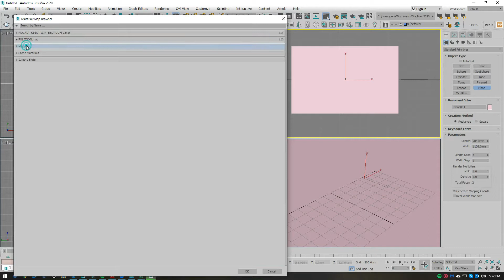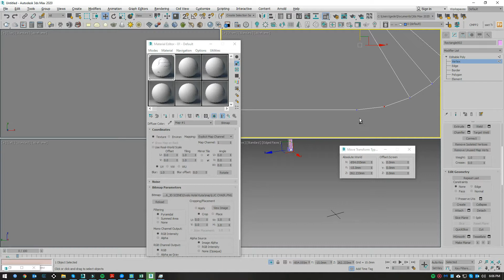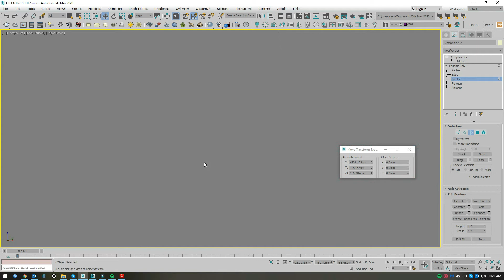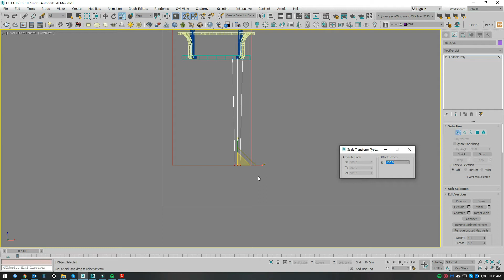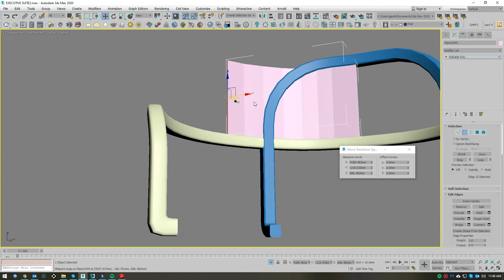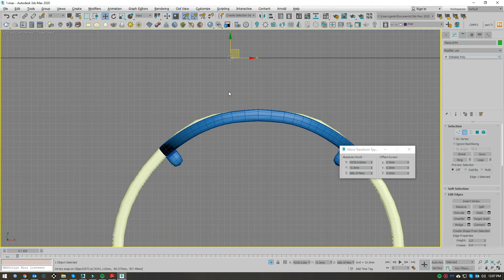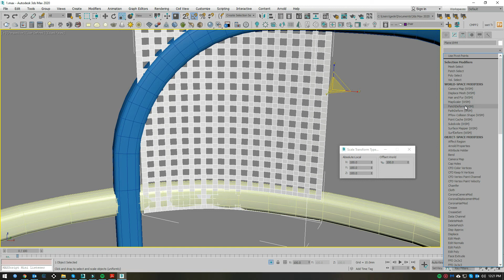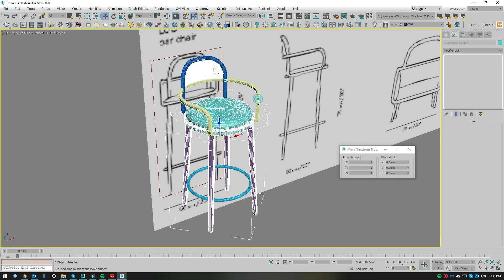Senam Jari 3D modeling Luc Bar Chair - Mambo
Hi para streamer Furni3D balik lagi, kali ini saya share belajar cara modeling Luc Bar Chair - Mambo , menggunakan sofware 3ds max , kita memakai contoh gambarnya silahkan cari ukurannya di online kalau saya memakai modeling .yg udah pernah dibuat, kita pakai cara yang mudah di mengerti sesuai cara yang pernah saya pakai sebelumnya, silahkan di simak semoga bermanfaat.

Software : 3ds Max render engine : Vray
For Contact bisnis ( Whatsapp) : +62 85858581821